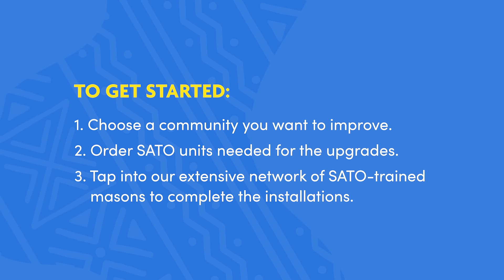We need to come together in a much bigger way to push for improved sanitation in our communities!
Are you in a position to influence change in your community? Here's how you can make a difference.

1. Make a commitment to bring safer toilets to your community,

3. Then tap into our extensive network of trained masons to complete the installations.